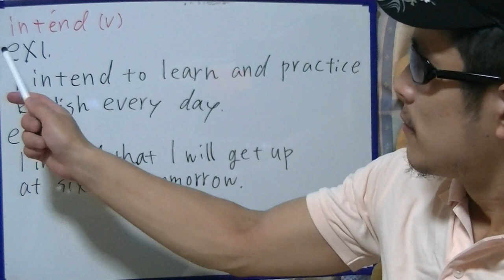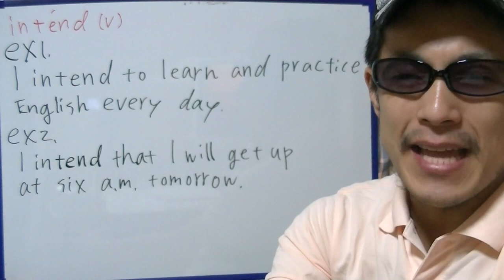Takehiko English "intend"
In this video, I'm practicing the verb "intend".